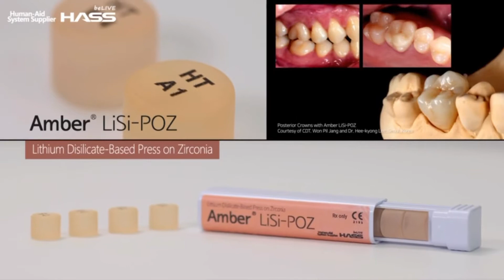[HASS Corp] Dental materials / Lithium Disilicate / Zirconia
We pursue innovation as a All-round Player for All-ceramic Dental materials. ️